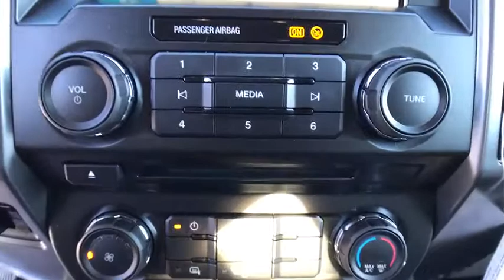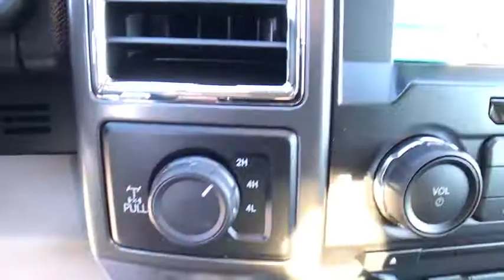2017 FORD SUPER DUTY F-250 SRW Casper, Powell, Cheyenne, Douglas, Sheridan, WY HEE46671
2017 FORD SUPER DUTY F-250 SRW  - Stock#: HEE46671 - VIN#: 1FT7W2BT8HEE46671

Nav System, ELECTRONIC-LOCKING W/3.55 AXLE RATIO, ENGINE: 6.7L 4V OHV POWER STROKE V8 TURBO DIESEL B20, SYNC 3 COMMUNICATIONS & ENTERTAINMENT... SHADOW BLACK. Shadow Black exterior and Medium Earth Gray interior, XLT trim. READ MORE!br /br /KEY FEATURES INCLUDEbr /Back-Up Camera, CD Player, Trailer Hitch br /br /OPTION PACKAGESbr /ENGINE: 6.7L 4V OHV POWER STROKE V8 TURBO DIESEL B20 4 valve OHV, manual push-button engine-exhaust braking and intelligent oil-life monitor, 3.31 Axle Ratio, 175 Amp Heavy Duty Alternator, Dual 78-AH 750 CCA Batteries, 48 Gallon Fuel Tank, XLT VALUE PACKAGE Reverse Sensing System, SecuriCode Driver's Side Keyless Entry Keypad, Fog Lamps, 8-Way Power Driver's Seat, lumbar adjuster w/manual 2-way passenger adjuster, Autolock/Auto Unlock, Adjustable Pedals, VOICE-ACTIVATED NAVIGATION HD and SiriusXM Traffic and Travel Link, NOTE: SiriusXM Traffic and Travel Link includes a 5-year prepaid subscription, Services are not available in Alaska and Hawaii, BLIND SPOT INFORMATION SYSTEM (BLIS) cross-traffic alert and trailer tow (BLIS sensor in taillamp), TOUGH BED SPRAY-IN BEDLINER tailgate-guard, black box bed tie-down hooks and black bed attachment bolts, ELECTRONIC-LOCKING W/3.55 AXLE RATIO, TAILGATE STEP & HANDLE, SPARE TIRE, WHEEL, CARRIER & JACK, FX4 OFF-ROAD PACKAGE Unique FX4 Off-Road Box Decal 4x4, Aluminum Wheels, Privacy Glass, Electronic Stability Control, Brake Assist, 4-Wheel ABS, Tire Pressure Monitoring System. Edmunds.com explains Out back br /br /WHO WE AREbr /The main goal here, at Greiner Ford of Casper, is to ensure you have a successful and enjoyable car-buying experience. Whether you are searching for a new or used vehicle, or need quality auto repair, parts or auto financing, our dealership is ready to assist drivers in the Riverton WY, Gillette and Sheridan areas with all of the above! br /br /Price does not include title, license, or $299 dealer doc fee. Only equipment basic to each model is listed. Call or email for complete, specific vehicle information.br /